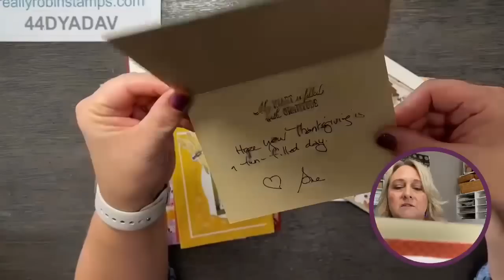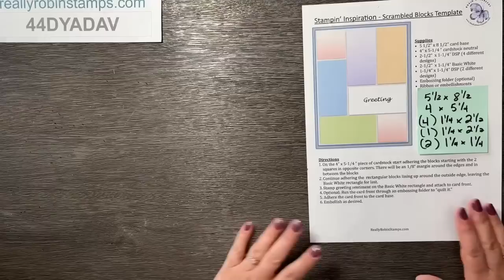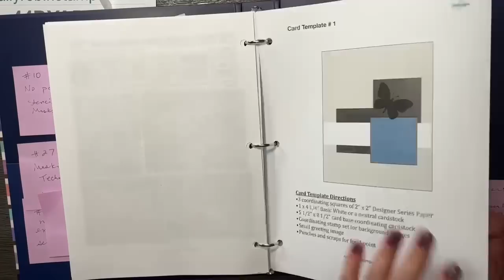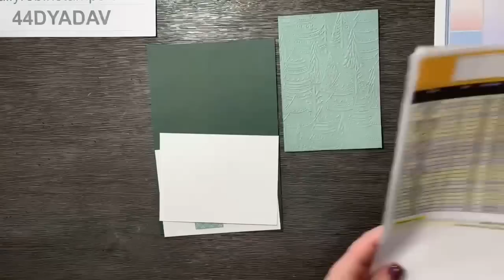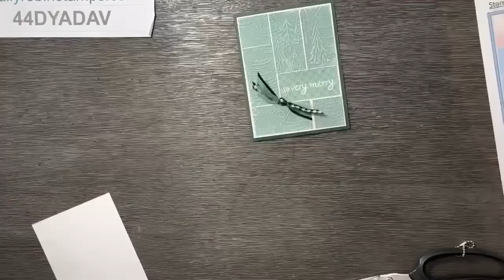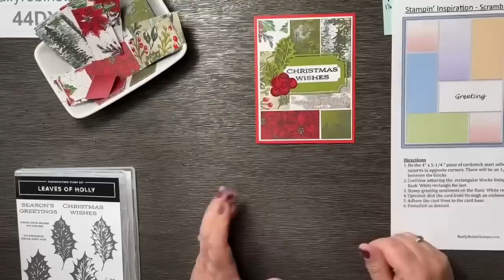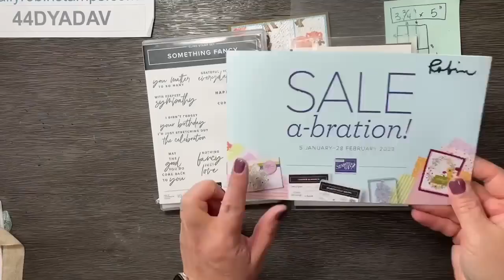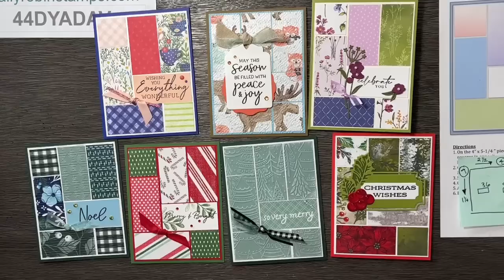Scrambled Blocks Card Template | Papercrafting Playdate 77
Try this easy card template when you want to put together some simple & stunning card fronts using patterned paper.

See all the photos and download the pdf tutorial that corresponds to this card template on my blog post

December 2022 Hostess Code for online ordering is 44DYADAV
Must order by 12-31-22. All qualifying orders of $50 or more will receive a free class in the mail from me.

I would love to be YOUR demonstrator and send you a copy of the catalog.

Join my stamping group: Butterfly Friends
Choose $125 of products from our current catalogs for only $99!

Please come join my stamping community on my Facebook Group: Robin’s Really Super Stampers.

Robin
Supplies
• Storybook Gnomes 12" X 12" (30.5 X 30.5 Cm) Designer Series Paper [159615] $12.00
• Tea Boutique 6" X 6" (15.2 X 15.2 Cm) Designer Series Paper [158659] $12.00
• Sweetest Christmas 12" X 12" (30.5 X 30.5 Cm) Designer Series Paper [159559] $12.00
• Boughs Of Holly 12" X 12" (30.5 X 30.5 Cm) Designer Series Paper [159600] $12.00